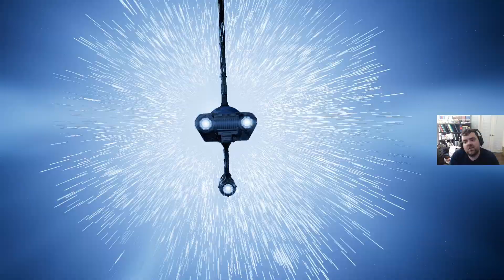Meditation Chamber Puzzle - Star Wars Jedi: Survivor Part 26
Part 26 of a Star Wars Jedi: Survivor playthrough